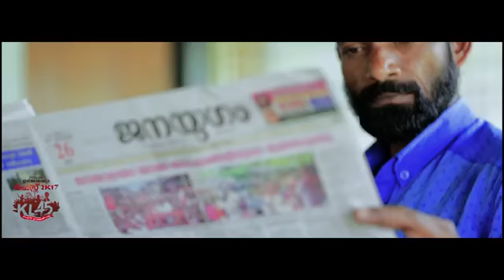KL45 പ്രൊമോ സോങ് Irinjalakuda fest promo song ടീം ദേജാവു